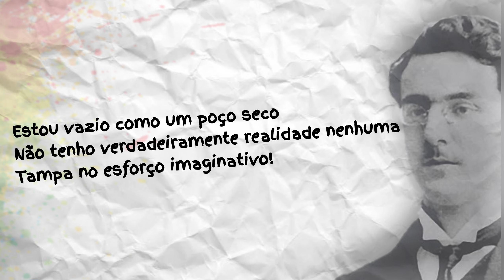Fernando Pessoa (Álvaro de Campos) - Estou Vazio Como Um Poço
Fernando Pessoa (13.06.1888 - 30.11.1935), nascido em Lisboa, Portugal, foi um poeta, filósofo e escritor. O mais universal poeta português, um grande poeta do simbolismo e do modernismo.

Poeta dos múltiplos "Eus". Explicada em suas próprias palavras:

"Por qualquer motivo temperamental que me não proponho analisar, nem importa que analise, construí dentro de mim várias personagens distintas entre si e de mim, personagens essas a que atribuí poemas vários que não são como eu, nos meus sentimentos e idéias, os escreveria.
Assim têm estes poemas de Caeiro, os de Ricardo Reis e os de Álvaro de Campos que ser considerados. Não há que buscar em quaisquer deles idéias ou sentimentos meus, pois muitos deles exprimem idéias que não aceito, sentimentos que nunca tive. Há simplesmente que os ler como estão, que é aliás como se deve ler."

Seus heterônimos foram:
- Alberto Caeiro,
- Álvaro de Campos,
- Ricardo Reis e
- Bernardo Soares